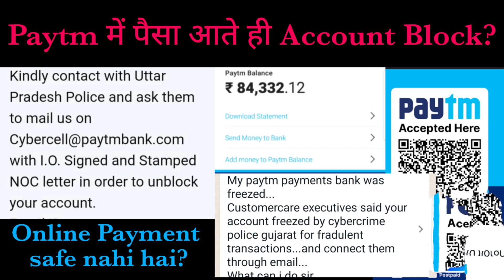Paytm banned by RBI,Paytm Freeze Account ka kya hoga,Paytm block by cyber police unblock kaise hoga